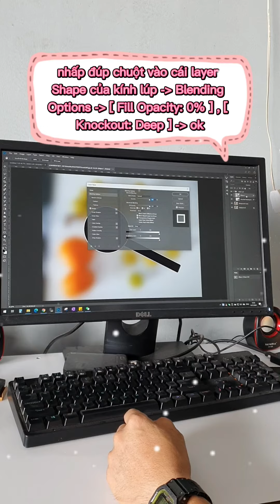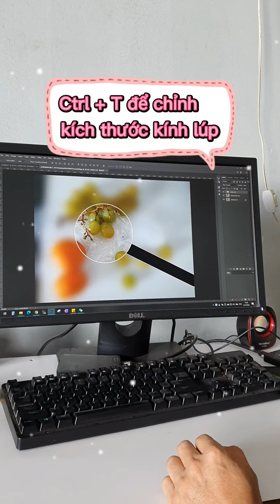Thủ thuật đơn giản tạo kính lúp trong photoshop